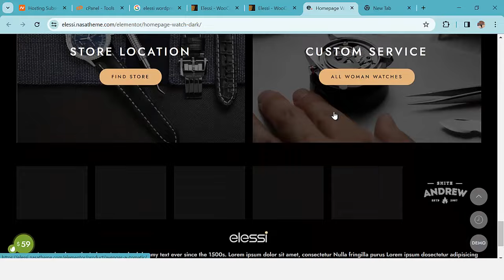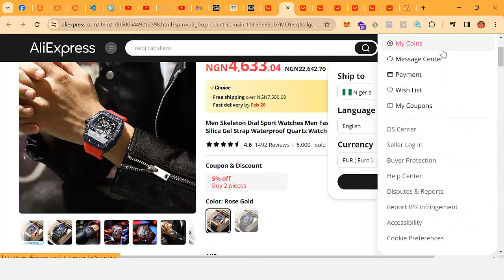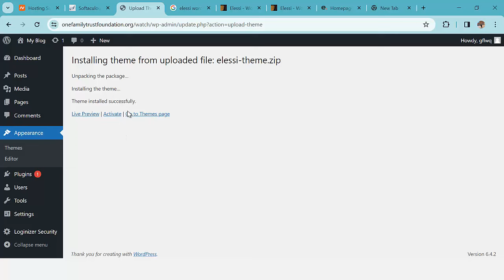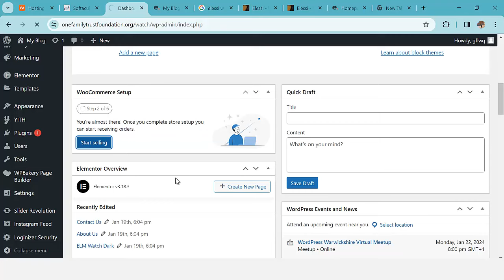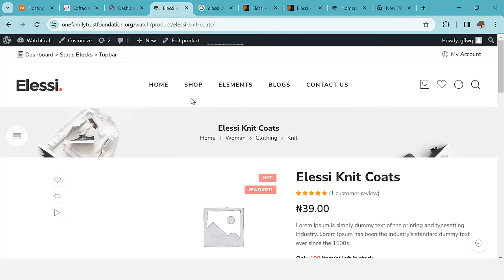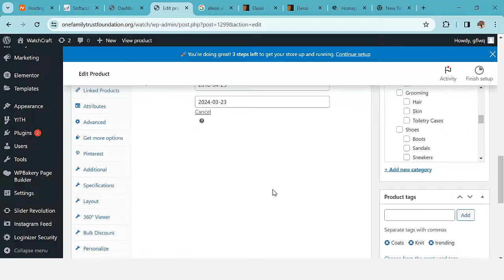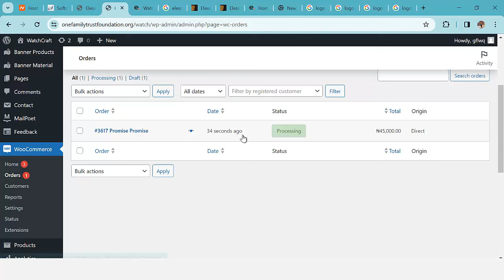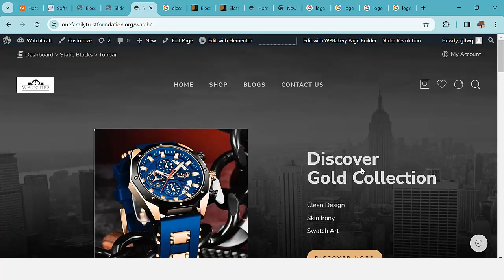This Ecommerce Website Design Model Gave Me 10M in 3 Months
In this step by step video training, I showed how you can develop an ecommerce website from scratch to finish, how to list products, sell the product, deliver the product and create invoice and receipt for your customers.

Its a powerful training that you need to check out and discover how this made me over 10m naira last year.